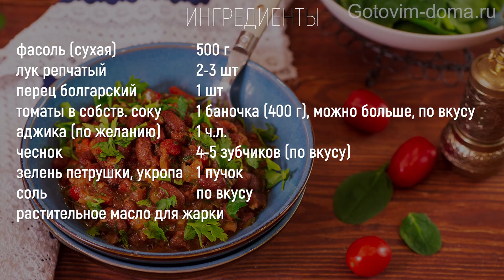То, что нужно В ПОСТ! Вкусное РАГУ из ФАСОЛИ с томатами! Вся СЕМЬЯ будет СЫТА! Готовим дома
✅ РАСПЕЧАТАТЬ Рецепт Рагу из фасоли и овощей и оставить ФОТООТЧЕТ на нашем сайте Готовим дома
ГОТОВИМ ДОМА - это Лучшие ПРОВЕРЕННЫЕ пошаговые ВИДЕО и ФОТО Рецепты от ОЛЕСИ!

Вкусное рагу из фасоли с овощами - это как раз то, что нужно для сытного обеда или ужина. Внесите фасоль с овощами в ваше постное меню и вы обогатите и разнообразите ваш постный стол. Фасоль с луком, болгарским перцем, аджикой и томатами в собственном соку - это просто летняя песня среди зимы! Вкусный и простой рецепт фасольки - Пальчики оближешь!

★ИНГРЕДИЕНТЫ★

фасоль (сухая) 500 г
томаты в собственном соку 1 баночка (400 г), можно больше, по вкусу
аджика (по желанию) 1 ч.л.
чеснок 4-5 зубчиков (по вкусу)
зелень петрушки, укропа 1 пучок
растительное масло для жарки
соль

★INGREDIENTS★
500 g
 beans
2-3 onions
1 bell pepper
1 jar (400 g) tomatoes in their own juice
4-5 cloves (to taste)
 garlic
1 bunch parsley or dill

СМОТРИТЕ ТАКЖЕ на Готовим Дома

🌸 ЧТО ПРИГОТОВИТЬ?